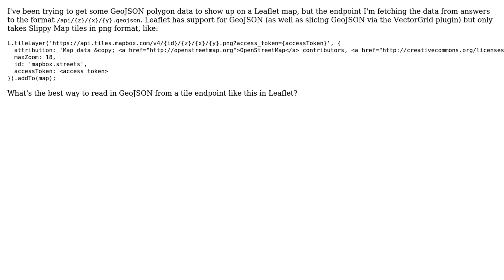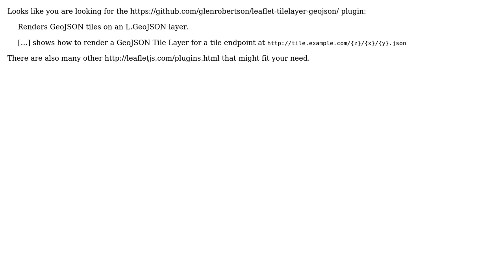GIS: Load GeoJSON data onto Leaflet Map using Slippy Map formatted URL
With thanks & praise to God, and with thanks to the many people who have made this project possible! | Content (except music & images) licensed under CC BY-SA | Music | Images & others | With thanks to user Shyam Pinnipati user ghybs and the Stack Exchange Network Trademarks are property of their respective owners. You are responsible for your own actions.